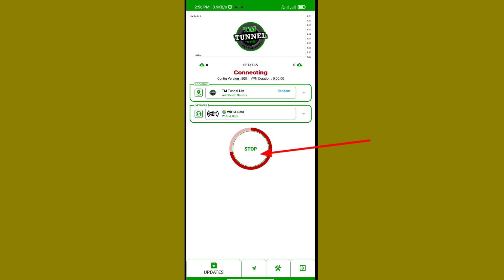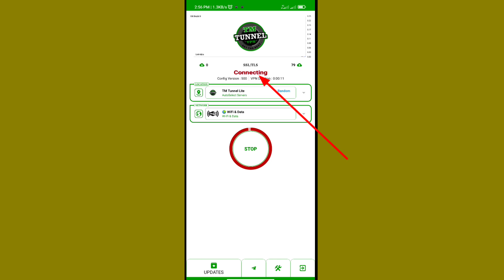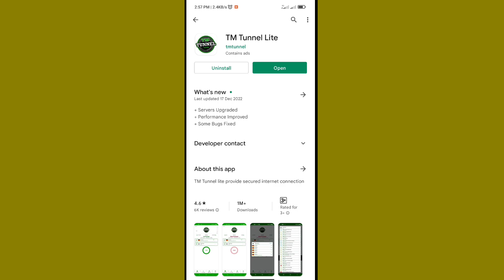tm tunnel lite connecting problem || tm tunnel vpn connect nahi ho raha hai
tm tunnel lite connecting problem